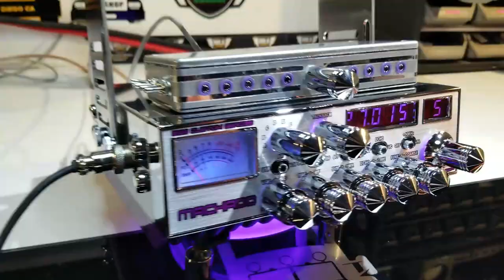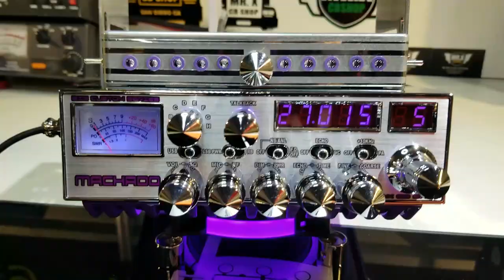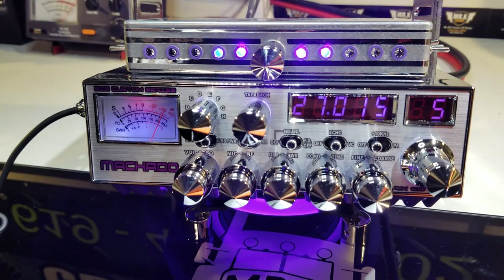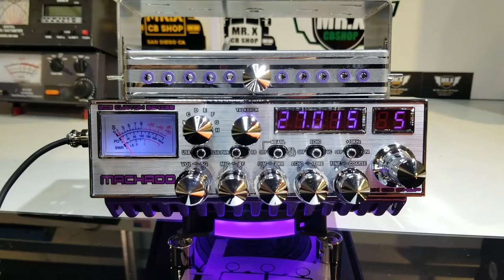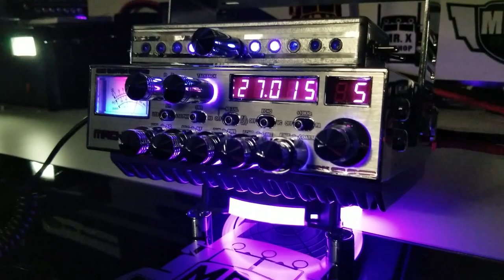MACHADO 98 CHP | MR.X CB SHOP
GALAXY DX 98MRX BIG SERIES CUSTOM

"MACHADO EDITION"